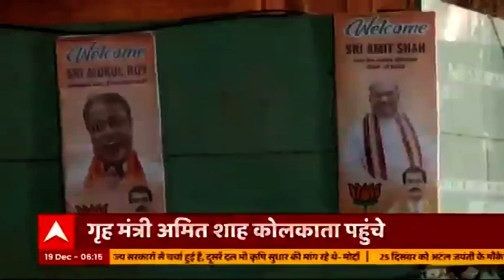West Bengal के दौरे पर Amit Shah, जानिए- बंगाल फतह के लिए क्या है बीजेपी का प्लान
आज बीजेपी और बंगाल के लिए सबसे अहम दिन है. आज गृह मंत्री अमित शाह बंगाल दौरे पर हैं. बंगाल दौरे के दौरान बीजेपी अध्यक्ष जेपी नड्डा पर हुए हमले के बाद पहली बार शाह बंगाल में हैं. आज का अमित शाह का दौरा एक बार फिर तय करेगा कि बंगाल बीजेपी का होगा या ममता 2021 में अपना किला बचा लेंगी.